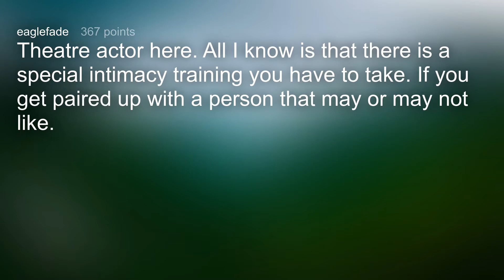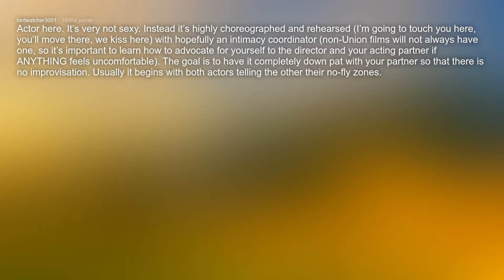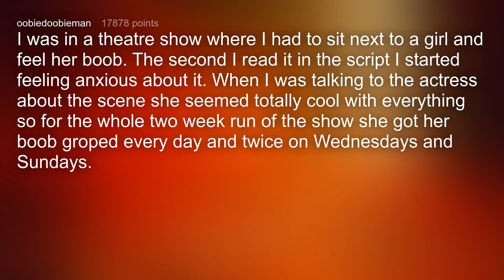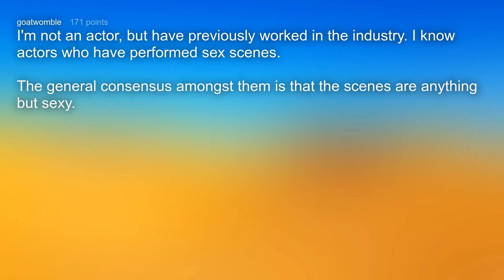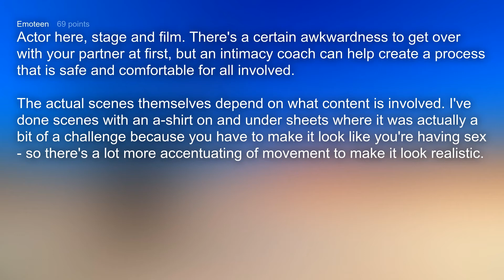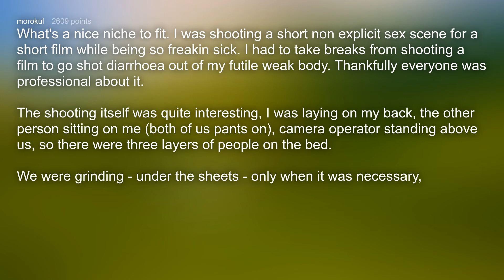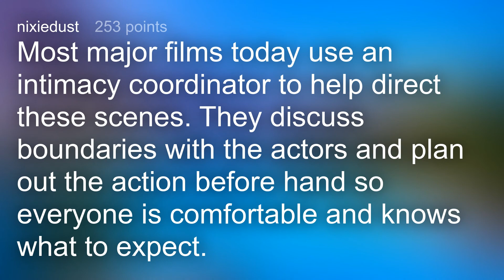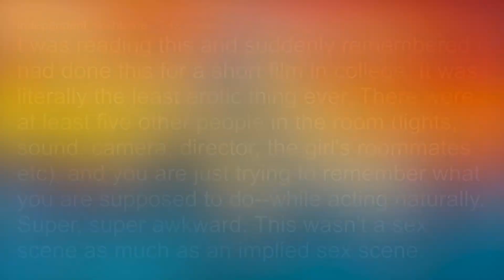What's It Like To Film An Adult Scene?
Actors and Actresses, what is filming a adult scene like ?

Multimedia - Demon